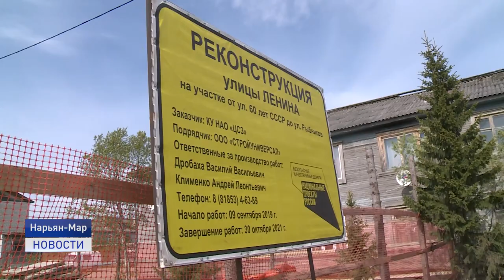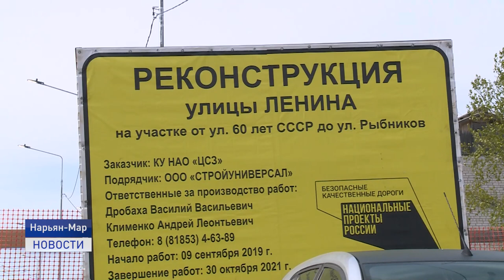ВСЕ ПОД КОНТРОЛЕМ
Губернатор Ненецкого округа Юрий Бездудный вместе со специалистами оценил состояние единственного участка дороги федерального значения в Нарьян-Маре и проконтролировал ход дорожных работ в рамках реализации национального проекта.